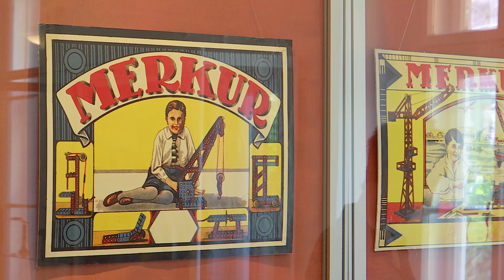Konala sa vernisáž výstavy legendárnej českej stavebnice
Vo výstavnej sieni Zichyho paláca Podunajského múzea sa konala vernisáž výstavy Merkur - príbeh legendárnej českej stavebnice. Hostí privítal riaditeľ múzea Pál Paterka. Exponáty sú súčasťou súkromnej zbierky Martina Stupňánka, ktorý v roku 2023 prevzal zbierku po Jiřím Mládkovi. Anna Siposová, kurátorka výstavy, priblížila históriu stavebnej hry.